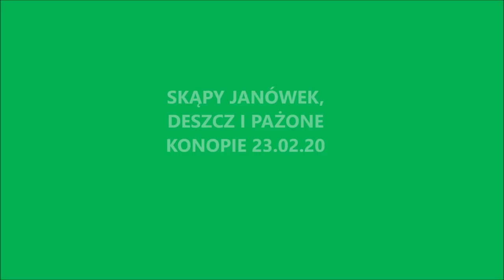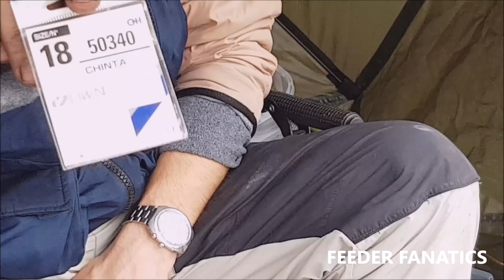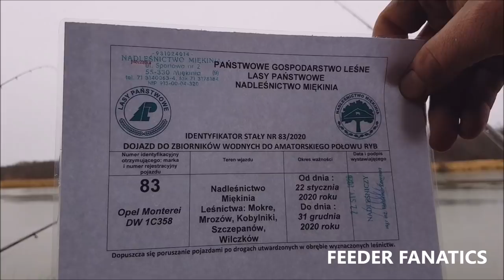Skąpy Janówek, deszcz i parzone konopie 23.02.2020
Trochę teorii, trochę praktyki, nieduże ryby i spartańskie warunki. Zobaczcie sami relację z wrocławskiego Janówka!! ZAPRASZAMY!! Tylko czyste wędkarstwo FF!!